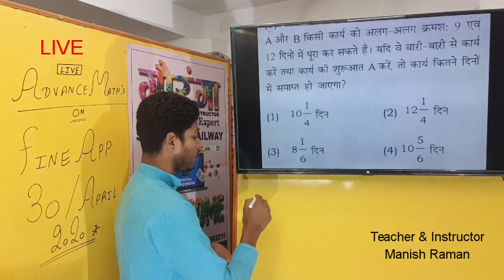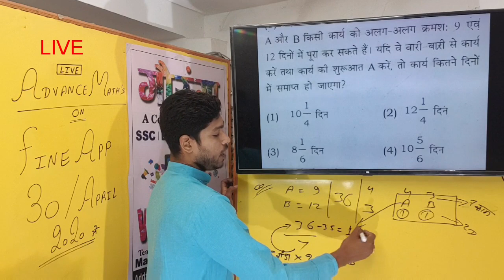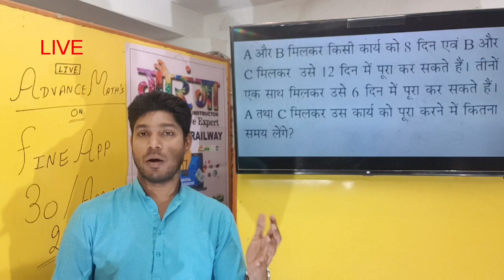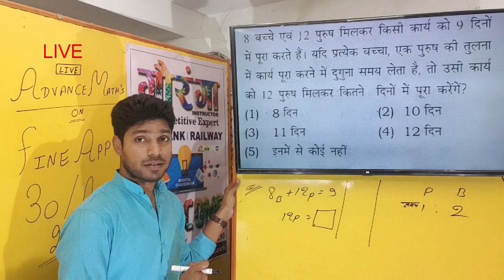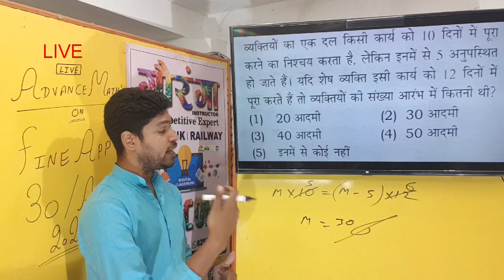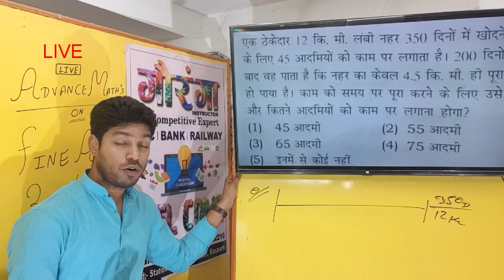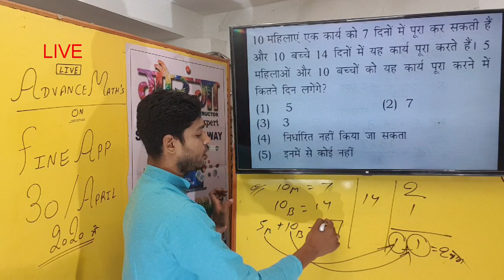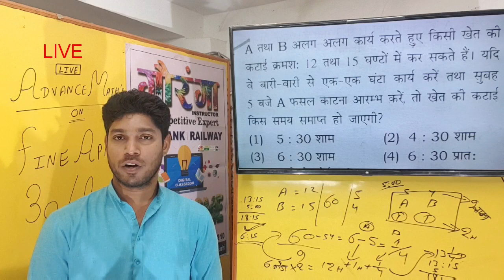Live Arithmetic Special by Manish Raman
Basic to Advance Level Time and Work